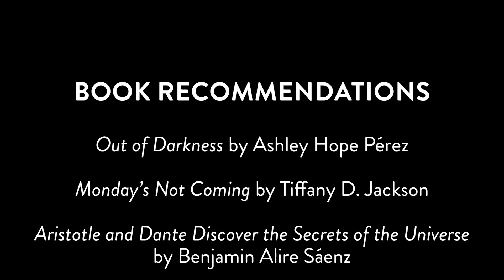EVPL Materials Talk • Banned Books Week: Books for Teens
In honor of BannedBooksWeek, we've rounded up some titles that have been banned or challenged in the past. In this video, we highlight some books for teens that have been banned or challenged.

🌕 Start 3OO Books by 3rd Grade

🌱 See how many books you can read in 2022 with our 𝐀𝐧𝐧𝐮𝐚𝐥 𝐑𝐞𝐚𝐝𝐢𝐧𝐠 𝐂𝐡𝐚𝐥𝐥𝐞𝐧𝐠𝐞: 𝐑𝐞𝐚𝐝, 𝐄𝐱𝐩𝐥𝐨𝐫𝐞, 𝐆𝐫𝐨𝐰

📘 “Aristotle and Dante Discover the Secrets of the Universe" by Benjamin Alire Sáenz